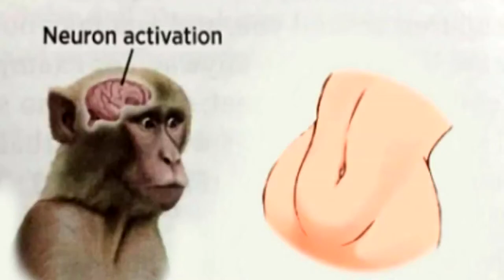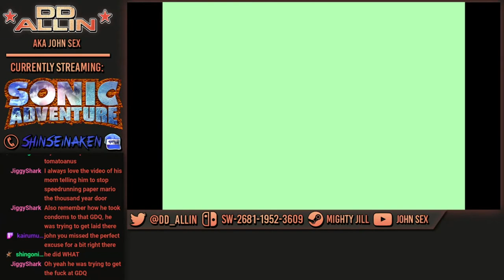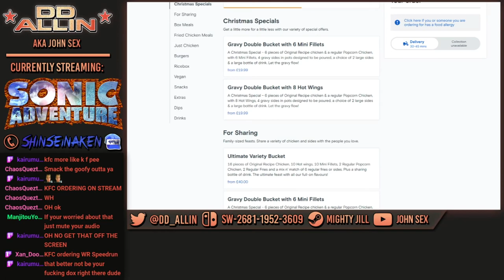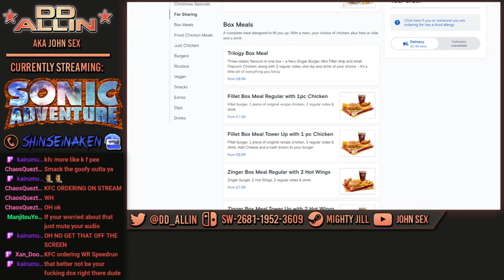John Sex does Sonic Adventure - Tails, Knuckles and Amy feat. Shinseinaken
John gets bored of Sonic Adventure and orders KFC